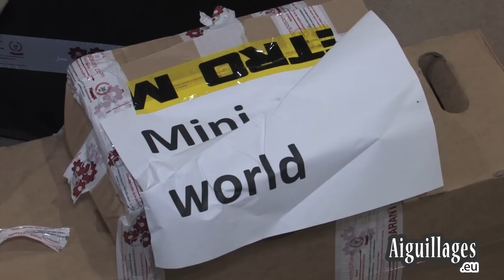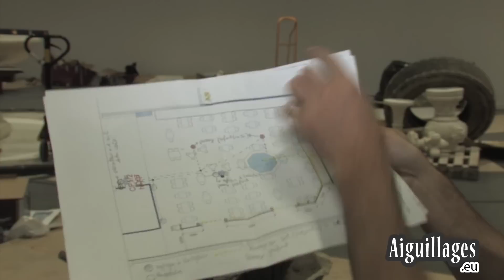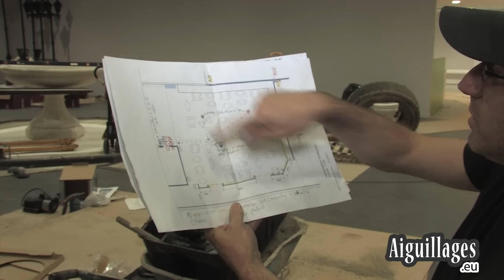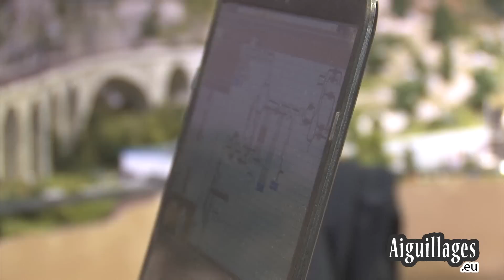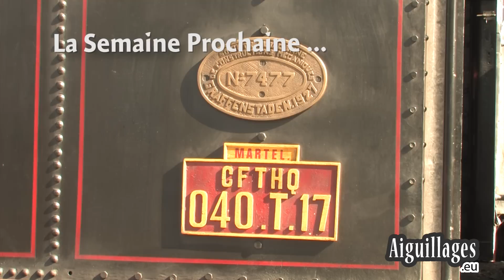Mini World Lyon, à quelques jours de son ouverture !